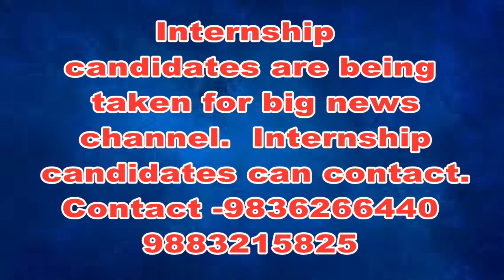জলমগ্ন চাদুরিয়া ও শিমুরালি বেশ কিছু অঞ্চল! জলমগ্ন পরিবেশে শুরু হল রাজ্যের ৪২ তম যোগাসন প্রতিযোগিতা